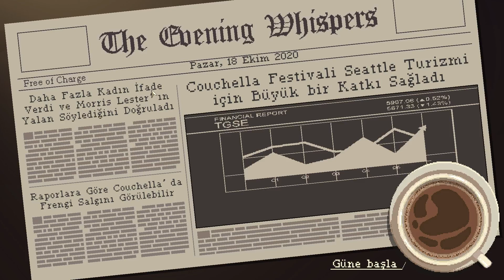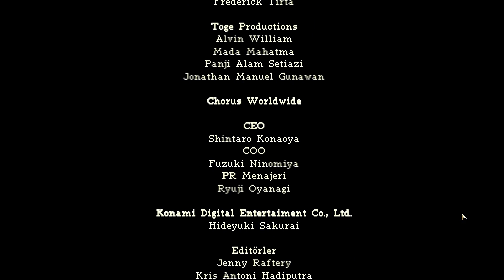İŞTE BUNU BEKLEMİYORDUK... | Coffee Talk - FİNAL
Seattle'da küçük bir kahve dükkanını işlettiğimiz bu oyunda, müşterilerimiz modern elfler, orklar, kurtadamlar, vampirler ve insanlar ! Tüm ırkların bir arada yaşadığı bu evrende biz de kafe sahibi olarak onların hayat hikayelerine tanıklık ediyoruz. İyi seyirler !

Kanala katılarak, üyelere özel içeriklere erişebilir ve kanalı destekleyebilirsiniz ^-^